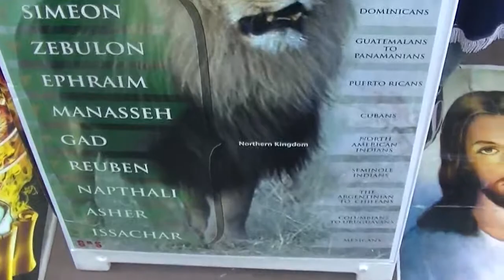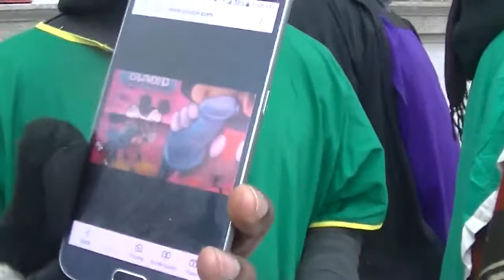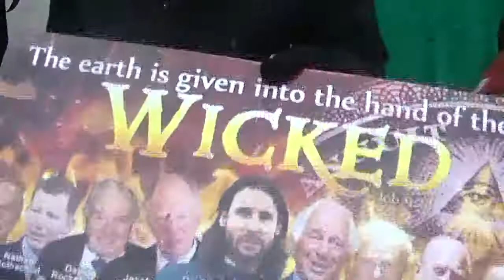PT15 WOMEN REPENTS FROM SCOFFING AND ADMITS THE GOSPEL OF YAHAWASHI SO CALLED JESUS IS THE TRUTH